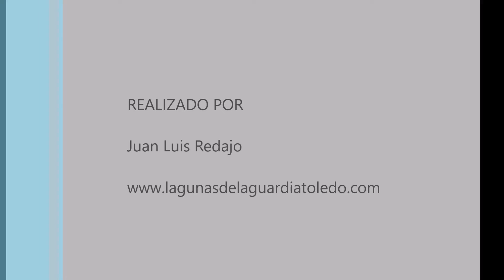El canto del carricero tordal. Lagunas de La Guardia (Toledo) 30-4-2022